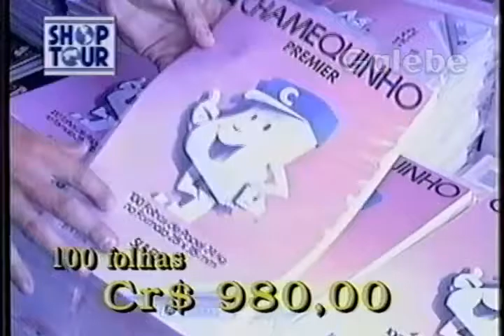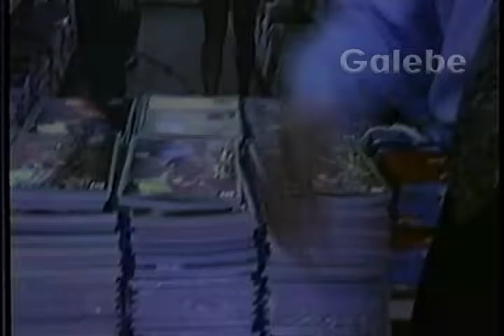PREÇOLÂNDIA EDGARD GALEBE 08 02 1992